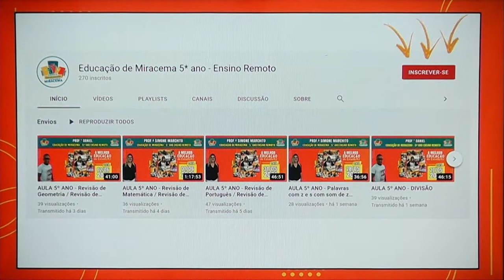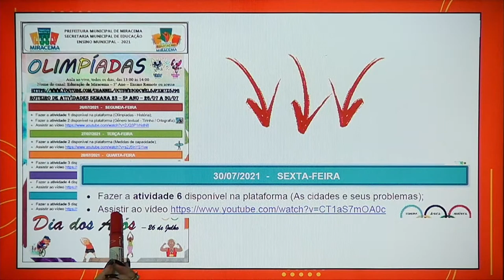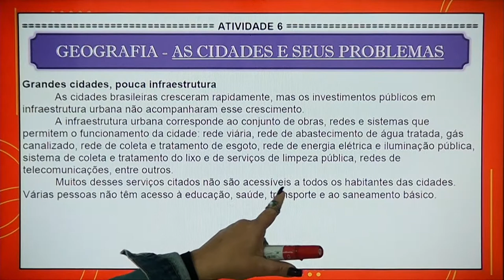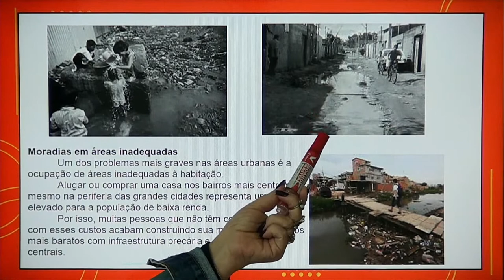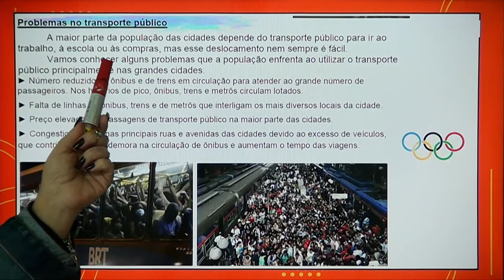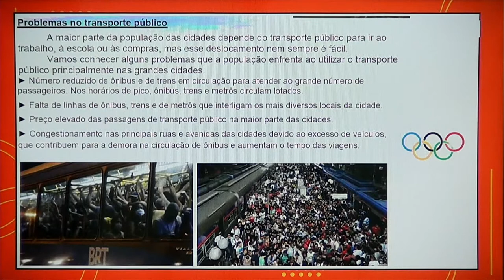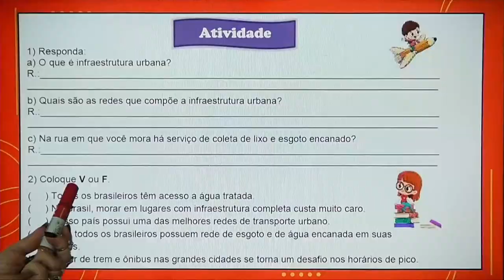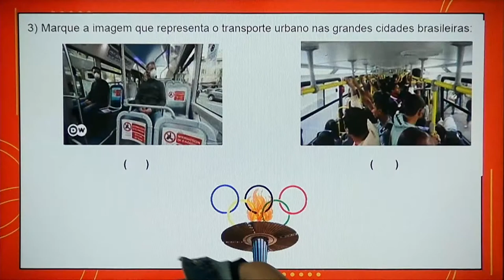AULA 5º ANO - CIDADES E SEUS PROBLEMAS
Aula do dia 30/07 do 5º Ano do Ensino Remoto de Miracema Professor - SIMONE MACHITO - CIDADES E SEUS PROBLEMAS